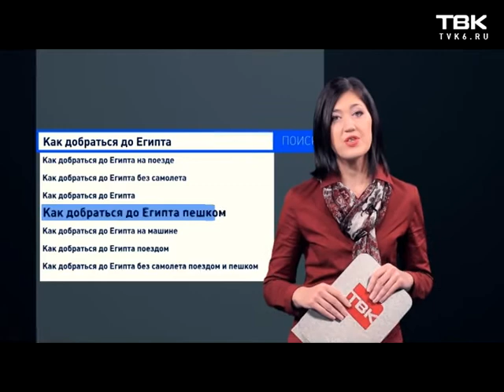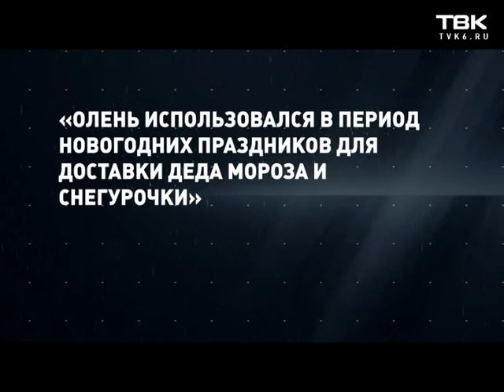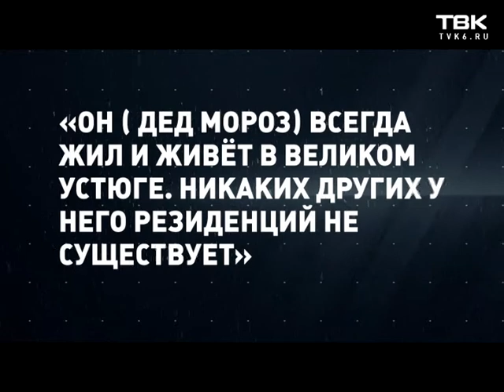«Женский взгляд»: о том как добраться пешком до Египта и почему Деда Мороза не существует